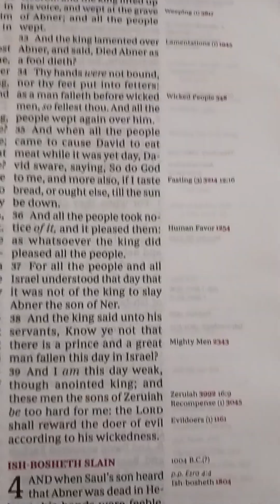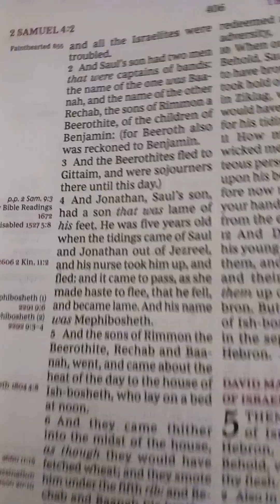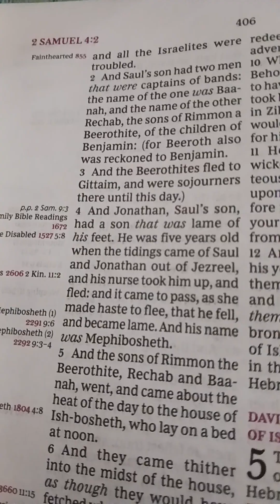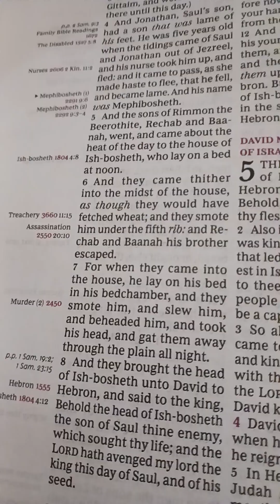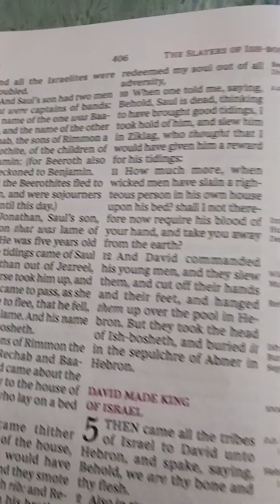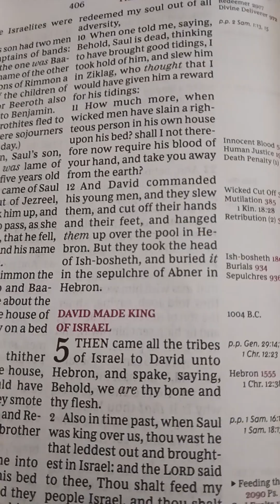2 Samuel Chapter 4